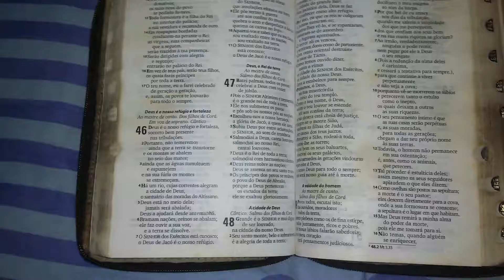Salmo 46 - Deus é o nosso refúgio e fortaleza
Narração de Alessandro Aragão